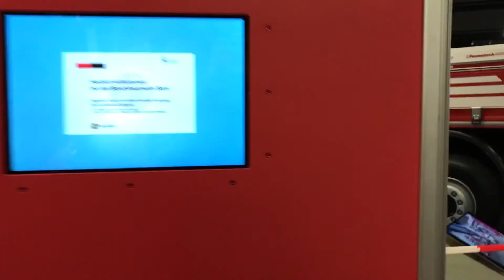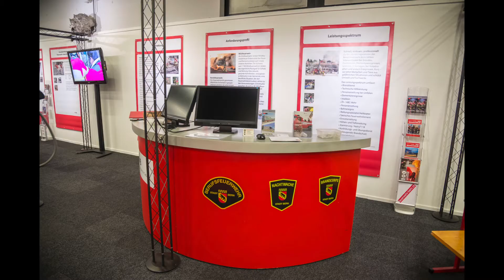Rückblick BEA 2017